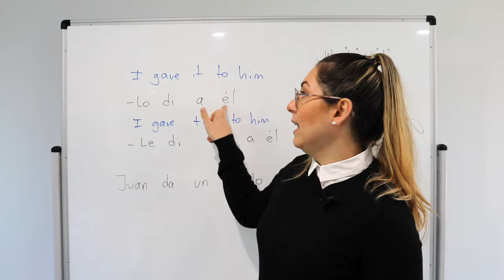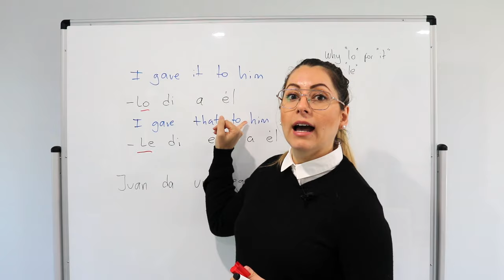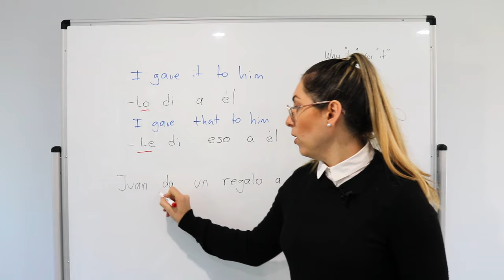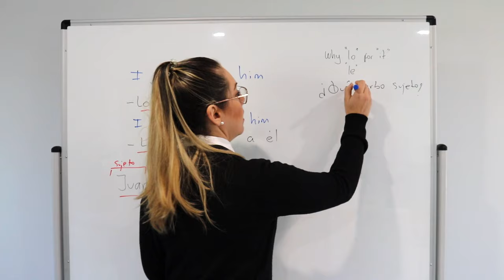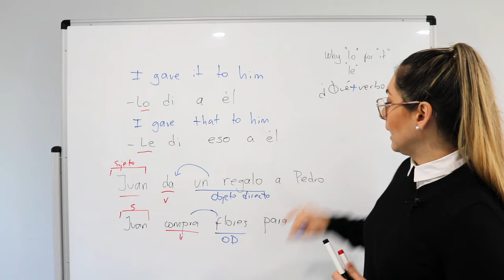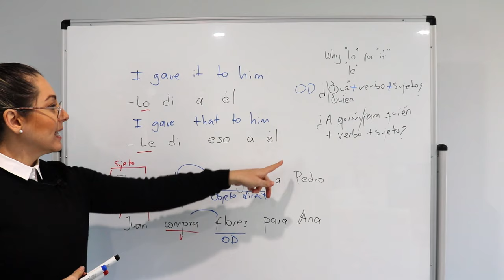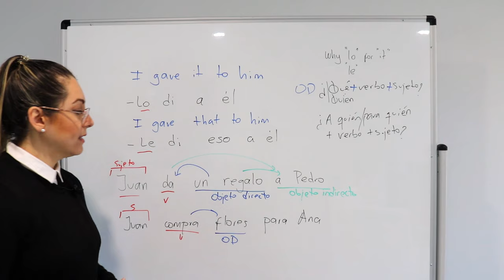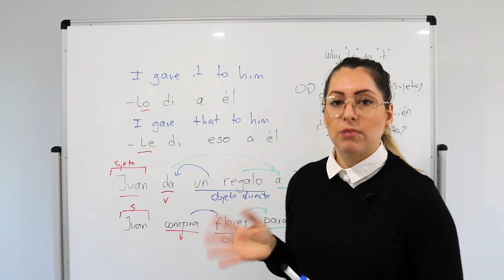How to Use Direct and Indirect Objects Pronouns in Spanish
An easy way to learn and understand how to use the direct and indirect objects: objeto directo (OD) and the objeto indirecto (OI) in Spanish. What's "lo" in Spanish, and why Spanish speakers use it so much? What about "le" and "se' and then "le lo" or why "se lo"? Don't worry! This is a Spanish class about the most commonly used pronouns in Spanish: me, te, lo, la, nos los, and las, which are known as pronombres de objectos directos y pronombres de objetos indirectos. This is a bit of intermediate Spanish or advanced Spanish grammar topic, but after this easy to understand lesson you'll master the direct and indirect object pronouns in Spanish in a few minutes.

Hoy vamos a aprender los objetos directos, indirectos, sus pronombres, cómo se usan y cuándo lo usamos en español y la diferencia entre el objeto directo y el objeto indirecto en español. ¡Hola! Soy Brenda Romaniello de @Hola Spanish, y en la clase de hoy te voy a enseñar muy fácilmente los objetos directos e indirectos en español.

👉 Check out our FREE training: How to Speak Spanish with More Confidence and get our eBook with 200 of the most used verbs in Spanish

👉 Join my program: The Spanish Fluency Club 🎯 My goal is to improve your Spanish and help you achieve Spanish fluency with every single lesson. Come and improve your Spanish with me